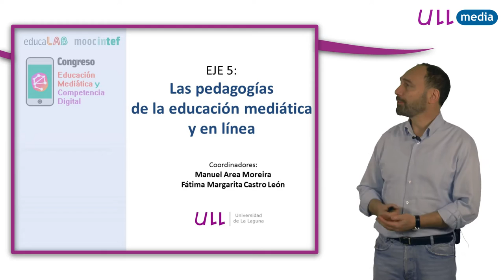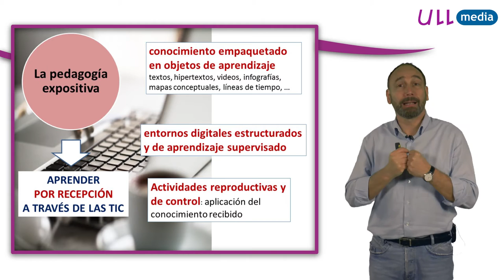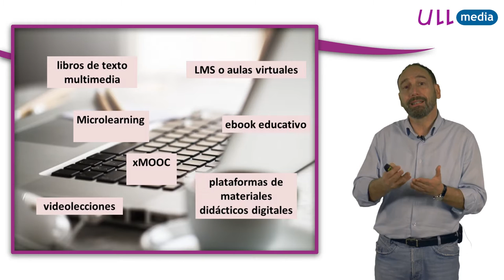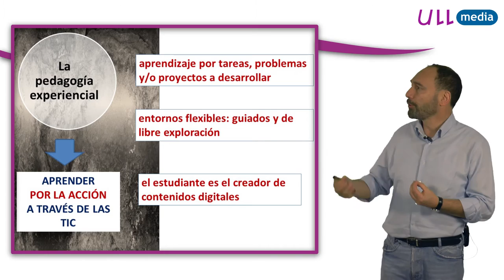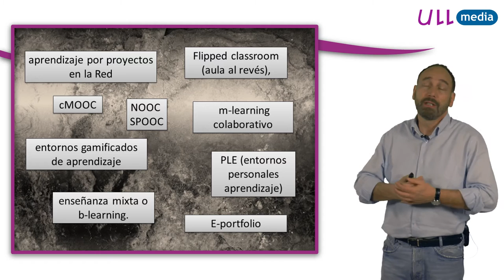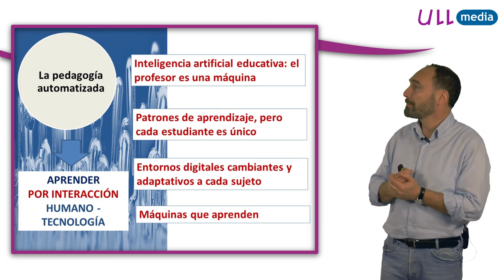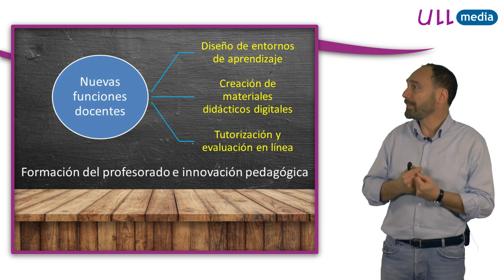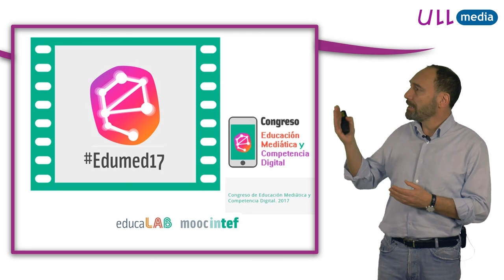Eje 5 - Ideas Clave - MOOC Educación mediática y competencia digital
Vídeo de ideas clave del Eje 5 del MOOC 'Educación mediática y competencia digital'